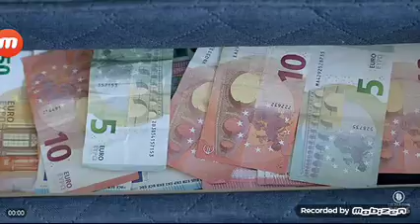23 octobre 2022